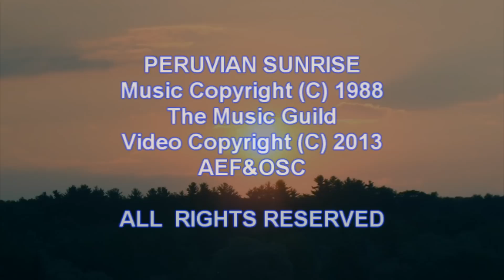Peruvian Sunrise - Buchanan (1988)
Esta seleccion subido a petiticion de mi amigo en Lima, Leonardo Vilca Gutierrez.

"Peruvian Sunrise" was composed in 1988 for the 1989 "Spirit of Exploration Awards Banquet" honoring the late late Gene Savoy, renowned author and explorer, President of the Andean Explorers Foundation & Ocean Sailing Club at that time. The work has been performed many times since and used in documentary films produced by AEF&OSC covering expeditions in the Peruvian Andes, altiplano, and jungles - in search of ancient cities of the now extinct Chachapoyas culture.

Among AEF&OSC members, as well as our friends and colleagues in Peru, this has always been a very popular piece.

The performance here was given in 2002 at the University of Nevada in Reno and features many of the original members of The Foundation Orchestra, including the late Rico Mordenti on saxophone, a great soul that we all miss.